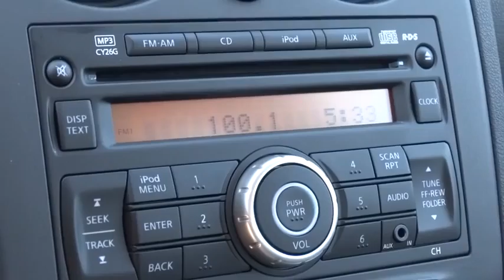2014 Nissan Rogue Select Reno, Carson City, Northern Nevada, Roseville, Folsom A1170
2014 Nissan Rogue Select AWD 4dr S - Stock#: A1170 - VIN#: JN8AS5MV0EW202377